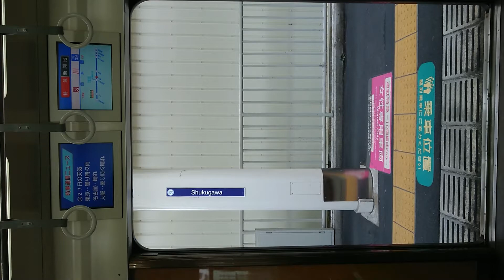阪急電車 神戸線 扉 閉 夙川駅